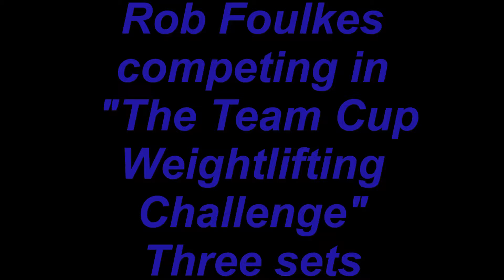Rob F. at Team Cup Weightlifting Challenge